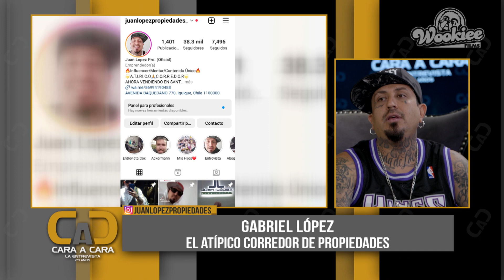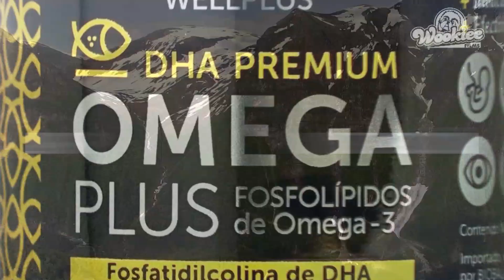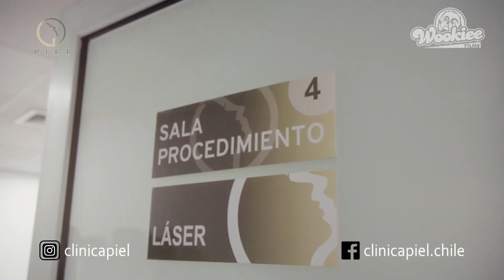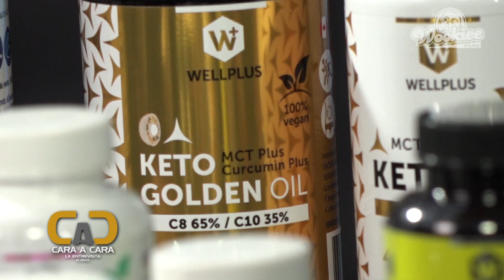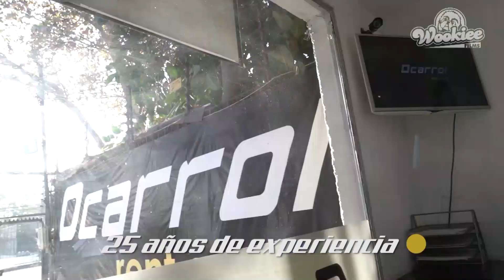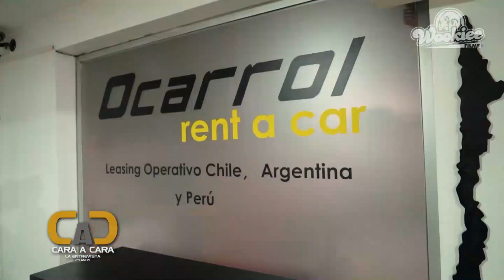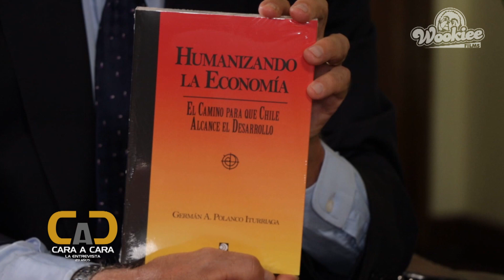CARA A CARA con el atípico corredor de propiedades Gabriel López.